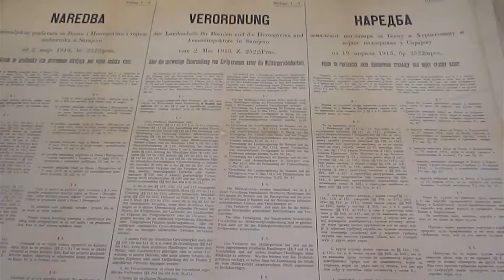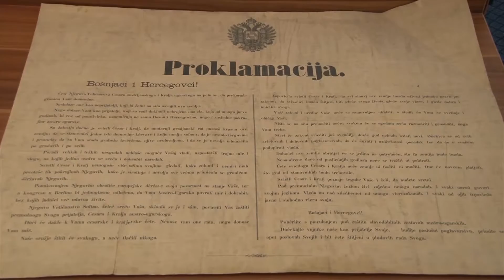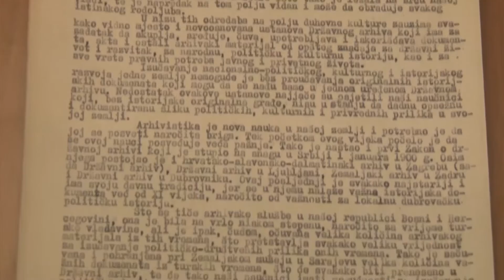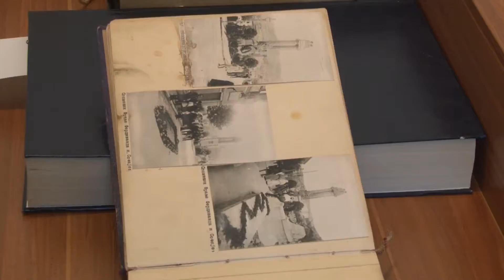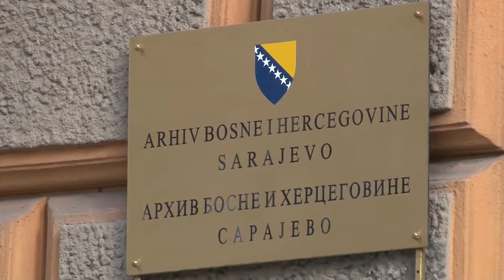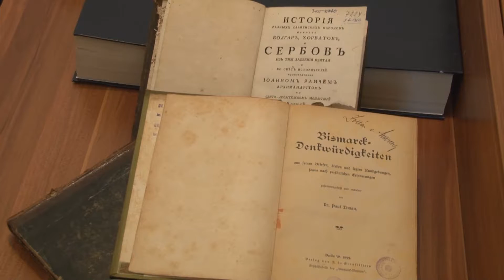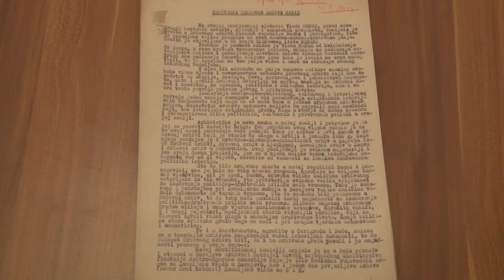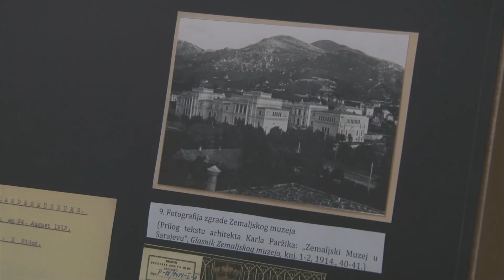Arhiv BiH promo